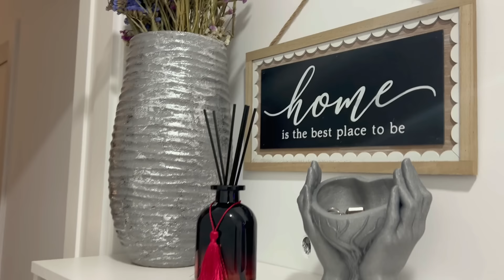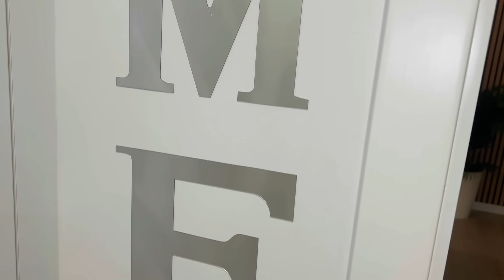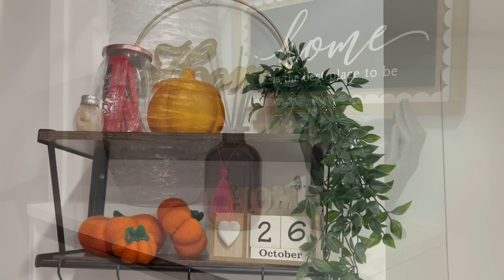Cuidei do meu Lar com muito amor ! Colei as letras na entrada ! Respondi a comentário bem dificil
Olá meus amores mais um vídeo aqui no canal cheio de carinho para vocês e com o meu lar ! Colei as letras e simplesmente amei o resultado espero muito que vocês tb gostem .
Um beijo cheio de carinho no coração de todos sejam felizes 💗

Link das letras que colei no Hall onde comprei 👇